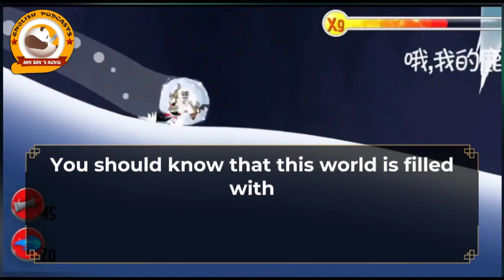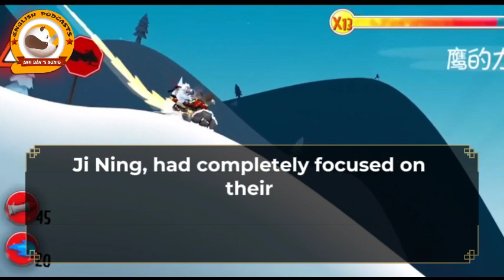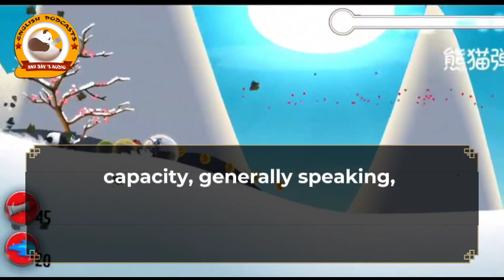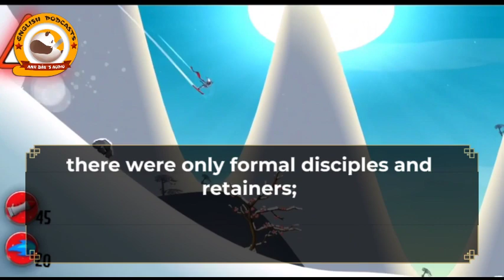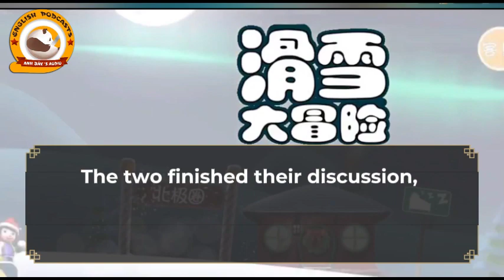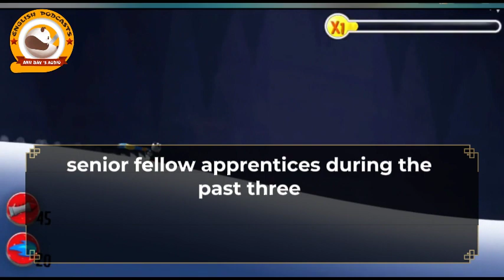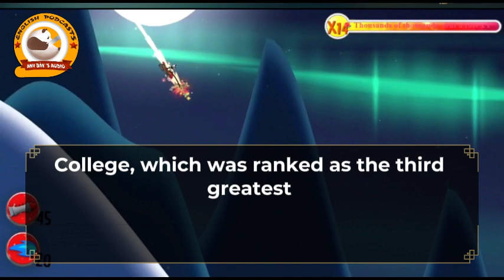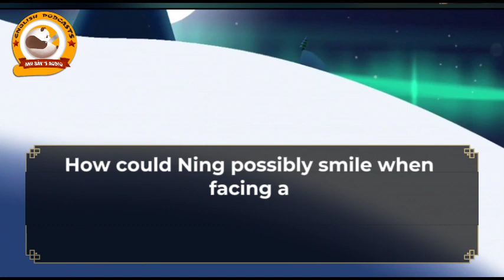TDE V8_1-10 | FANTASY -ADVENTURE -ACTION -MARTIAL ARTS -SEINEN -TRAGEDY - DRAMA -XIANXIA -MALE PRO